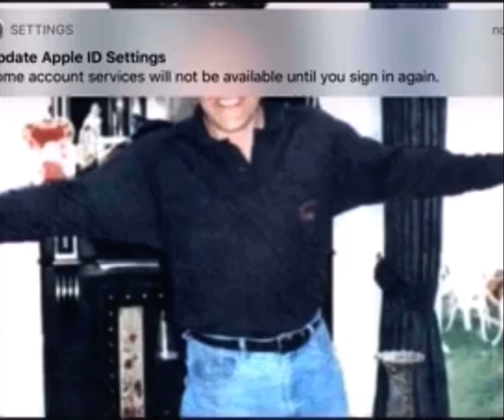Essex Boys - Pat Tate’s Answer Machine Messages